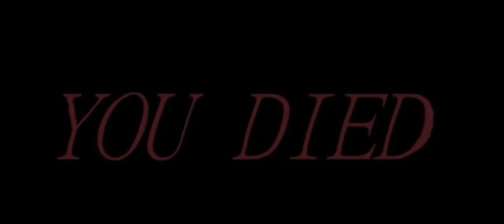crypto png trailer